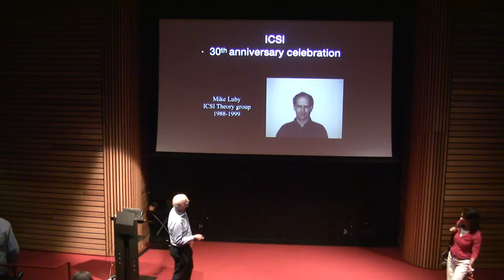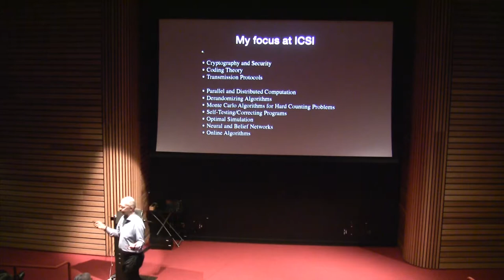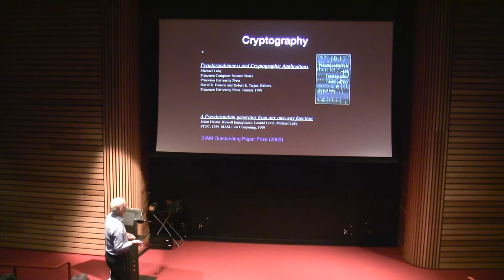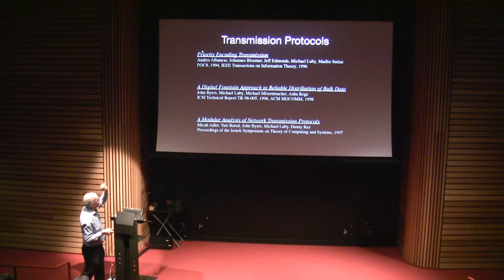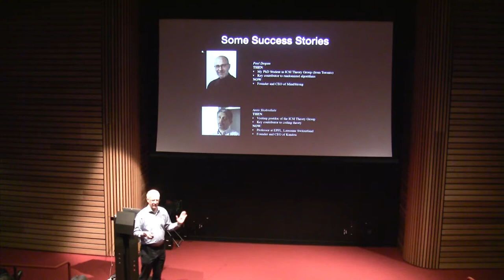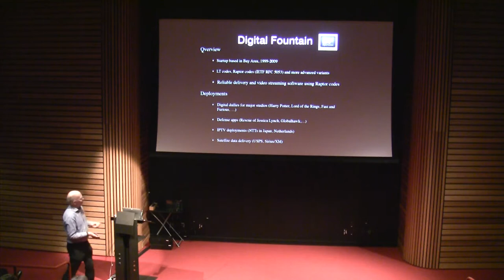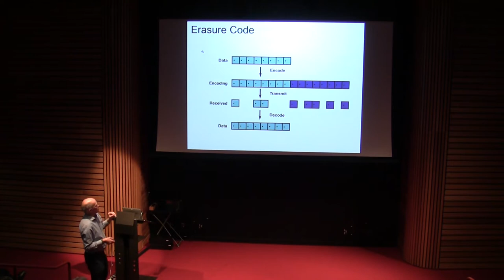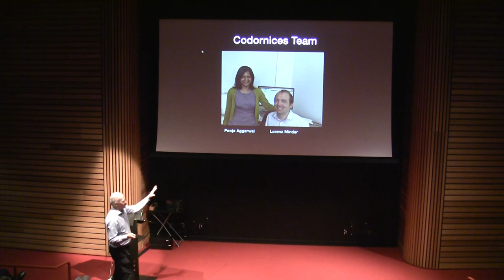ICSI 30th Anniversary - Dr. Michael Luby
Talk given by Dr. Michael Luby at ICSI's 30th Anniversary celebration - October 5th, 2018